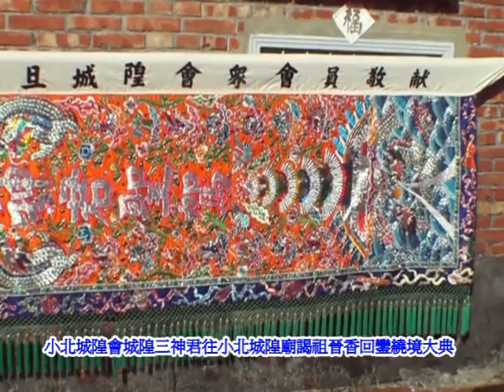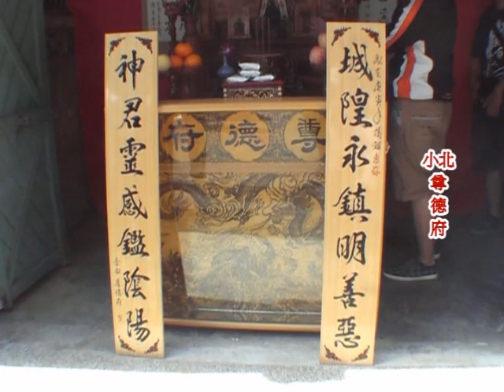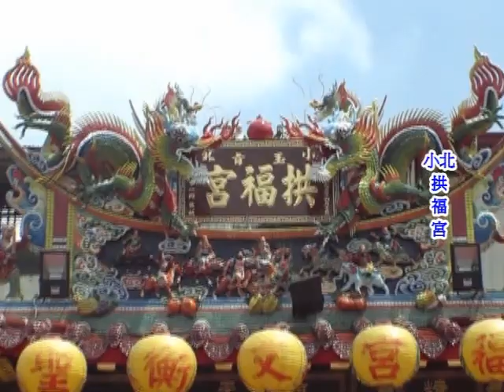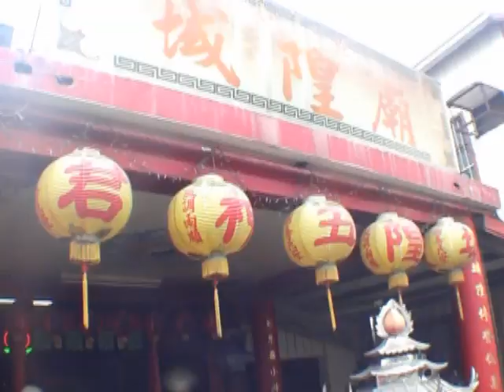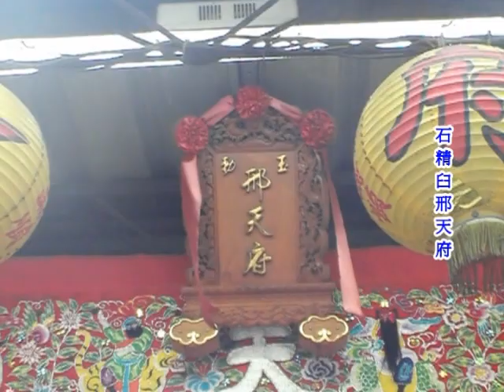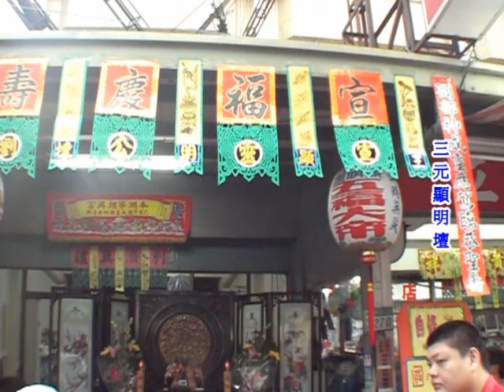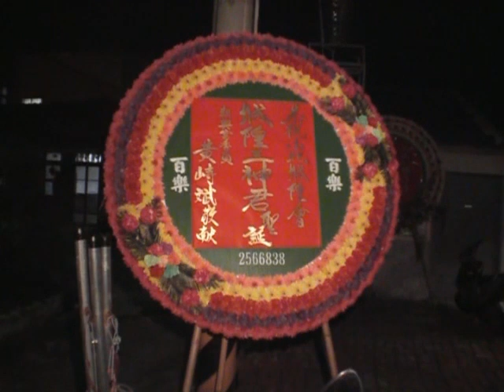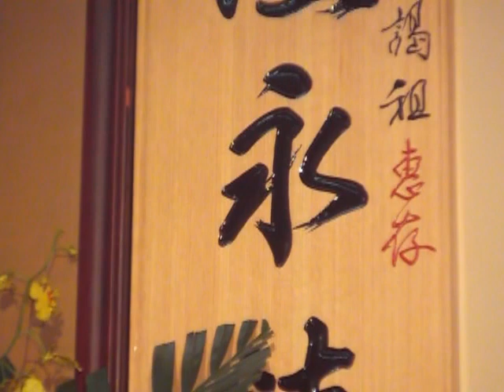民國99年歲次庚寅年 小北城隍會 前往 小北城隍廟 謁祖晉香回鑾遶境